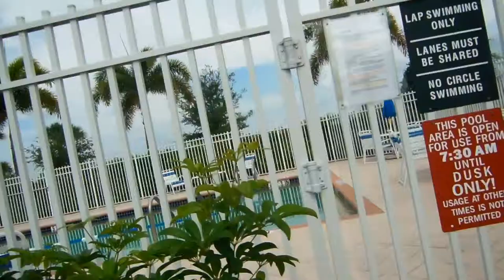CASAS,APTOS EN UNIDAD CERRADA DESDE $160.000 US DE 3/3/2